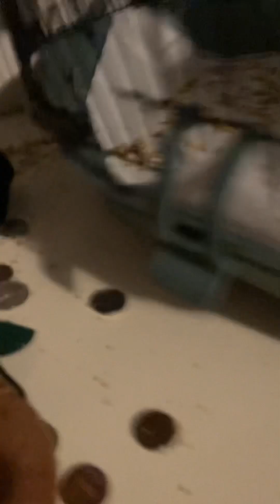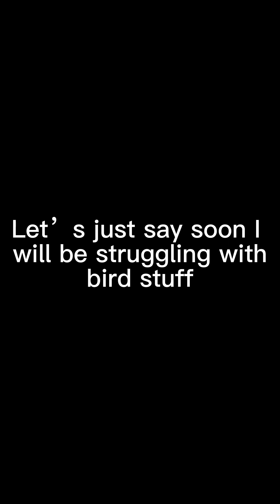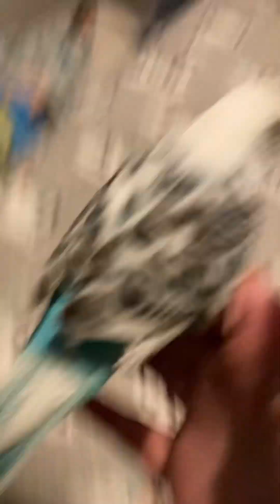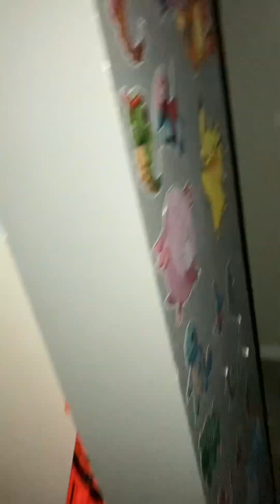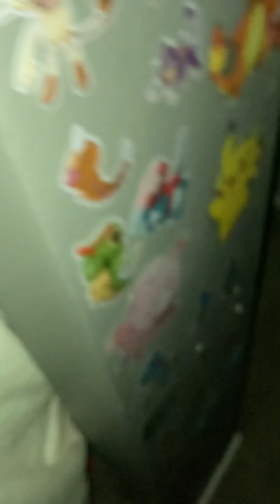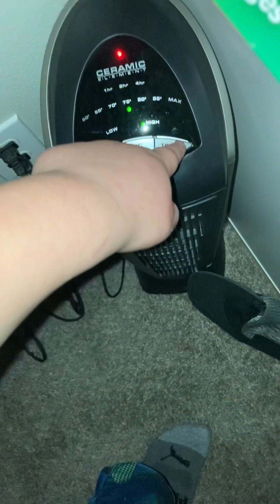A night routine after getting something new for my parakeet cage and part of their night routine.